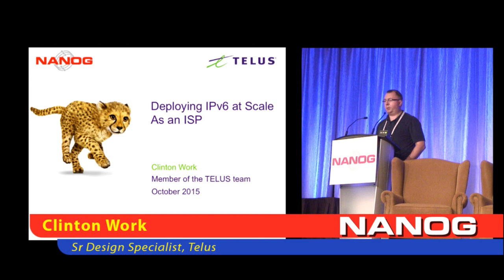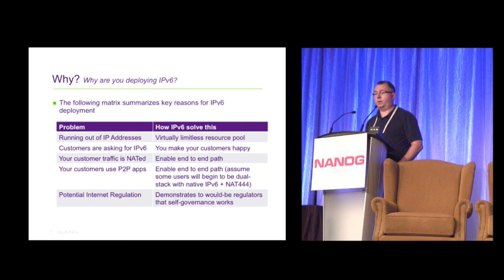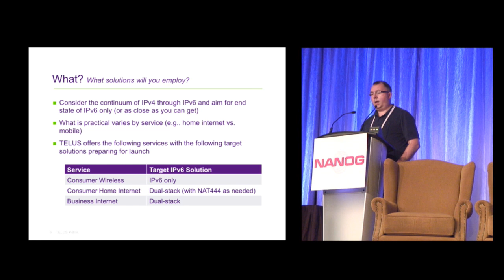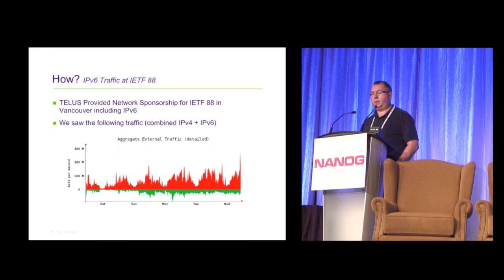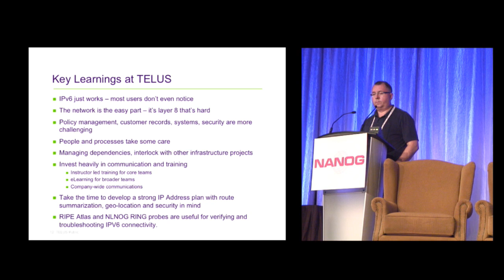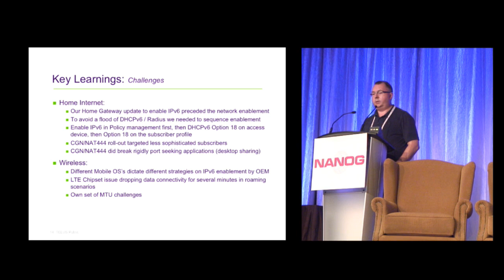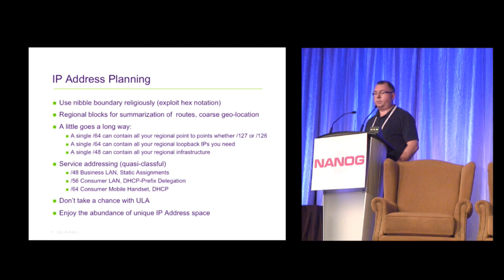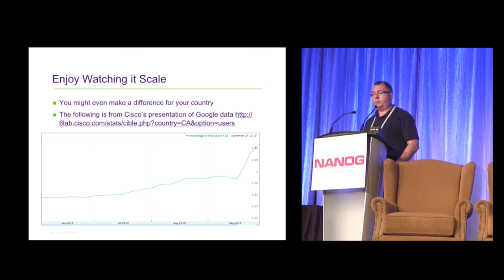Deploying IPv6 at Scale as an ISP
Speaker:
Clinton Work, TELUS

As a service provider serving nearly 14 million customer connections in Canada across Wireless and Wireline services, TELUS has a vast set of technologies on multiple networks with many supporting systems enabling these services. Having worked for years on deploying IPv6 we are now introducing IPv6 support for our customers in all major Internet services. Our first IPv6 services were delivered in 2012 to ARIN, NANOG and IETF which all met in Vancouver and relied on the TELUS network for connectivity. Three years later, you might not guess it based on the mere 0.53% of Canadian users enabled as of July 10 (according to Google's IPv6 stats) but our deployment is about to scale, particularly for our Residential High Speed Internet. I wish to share what TELUS has learned in our IPv6 efforts including how to establish an IPv6 program, how to set its scope, how to gain executive attention and how to influence other departments to buy-in to IPv6 as necessary for the scope of the many other projects on-going at any point. In short, I will share the valuable lessons we have learned in our IPv6 program which is now coming to fruition, bringing IPv6 to our subscribers. With feedback from the program committee, I will entertain refining this abstract to serve a felt need of that NANOG audience. I would welcome the opportunity to serve the community and help the many ISPs and Enterprises present to succeed in their IPv6 deployment strategies. Regards, Matthew Wilder, P.Eng.